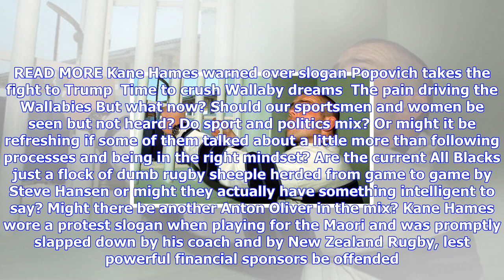Breaking News | Will an all black take a stand?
Will an all black take a stand?

MARK REASON Last updated 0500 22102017 PHIL WALTERGETTY IMAGES All Black Kane Hames made a rare prot...